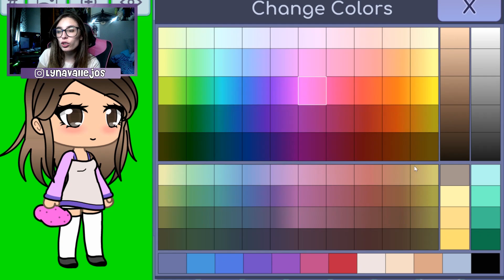24 HORAS COMIENDO COSAS DE GACHA LIFE EN LA VIDA REAL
24 HORAS COMIENDO COSAS DE GACHA LIFE EN LA VIDA REAL
Hola, soy Lyna! En este nuevo video les traigo un reto algo particular: pasamos 24 horas comiendo SOLO comida de Gacha Life en la vida real! Si no es de GachaLife, no lo comes challenge! ♥ Like para más videos de este estilo y si quieren que lo pruebe con otro juego ♥
↘️ ABRIR ↙️

24 HORAS COMIENDO COSAS DE GACHA LIFE EN LA VIDA REAL